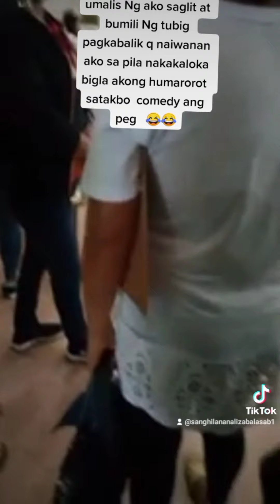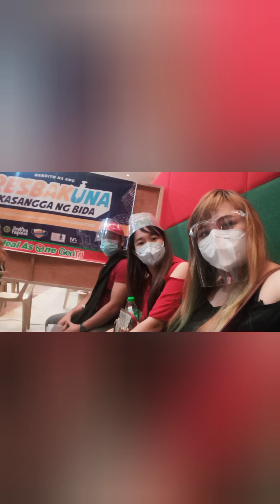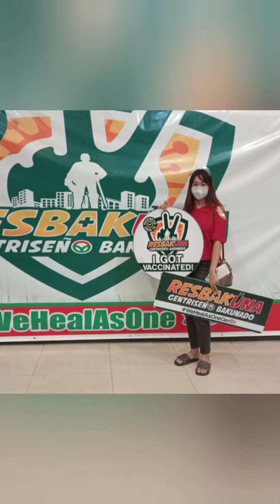fully Vaccinated against covid-19pfizer💉💉9/1/2021